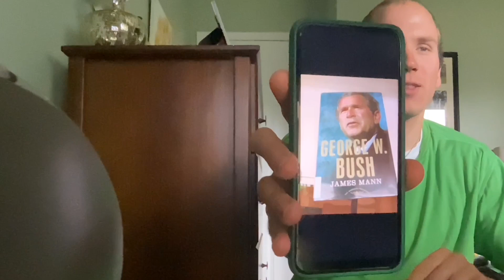[YTP] A Careless Cleaner Sends Thomas Gallivanting Off To Breakfast Reaction (Reuploaded)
The reason why I deleted the original upload is because there was something I forgot to crop out. I apologize. I didn't add in that speech by George W. Bush. That was the original YouTuber who made the YTP. I'll work on the next clip of my Crusi'n Exotica playthrough when I can. Anyway, I hope you enjoy the video!